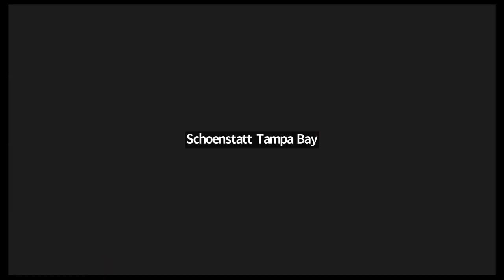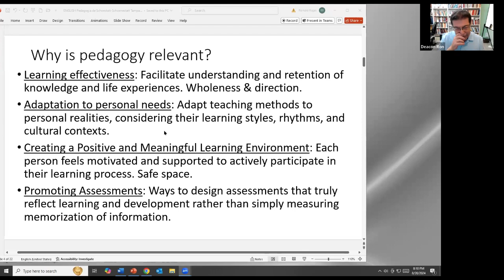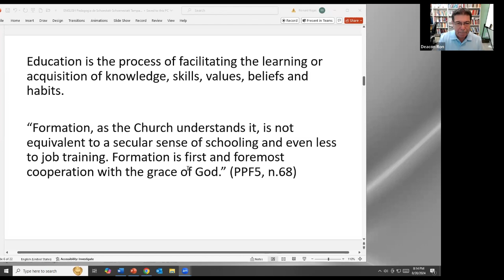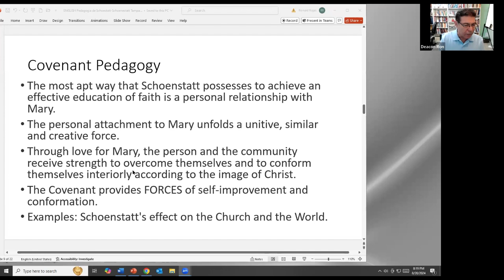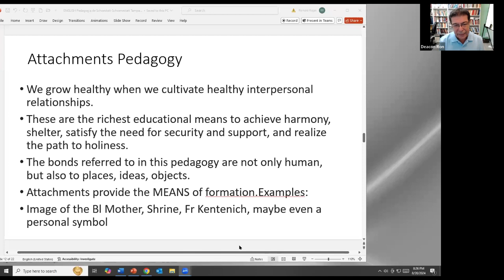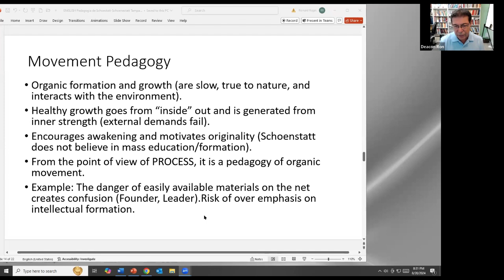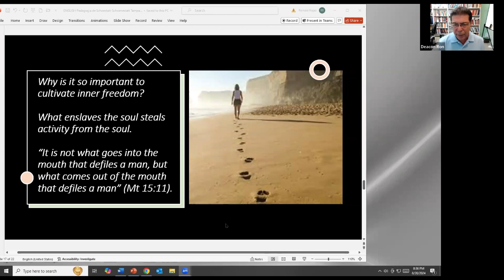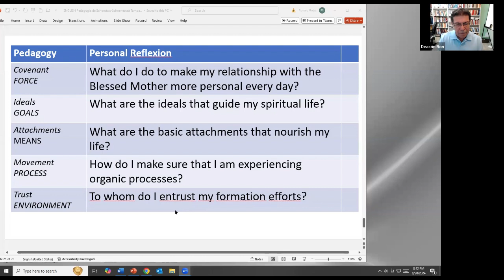VII. Pedagogy - Covenant of Love Preparation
Deacon Dr. Ron Rojas provides an introduction to Schoenstatt's pedagogy in five main points.